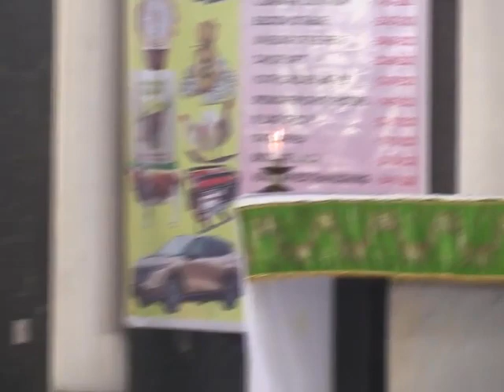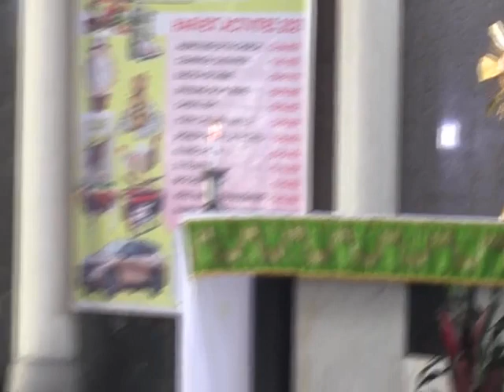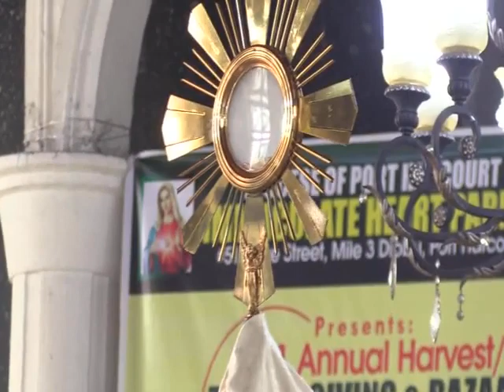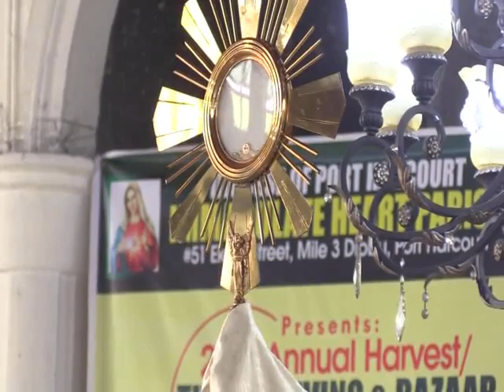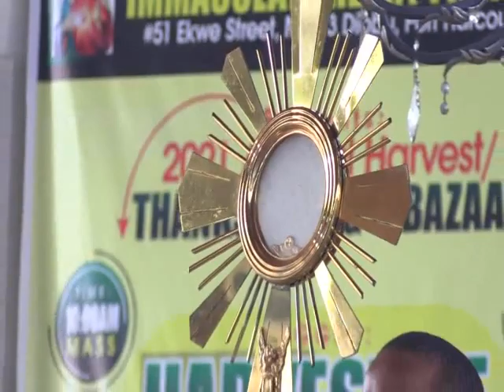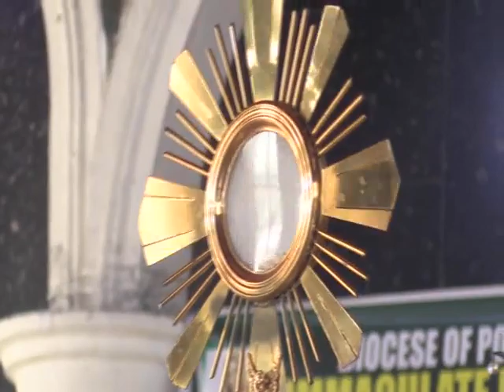The power of contenptment.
THURSDAY FELLOWSHIP.